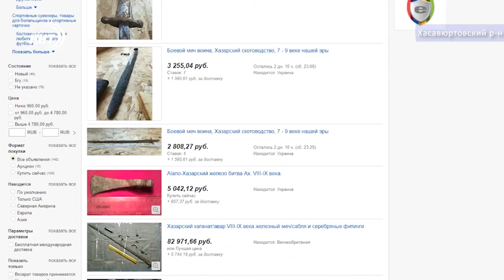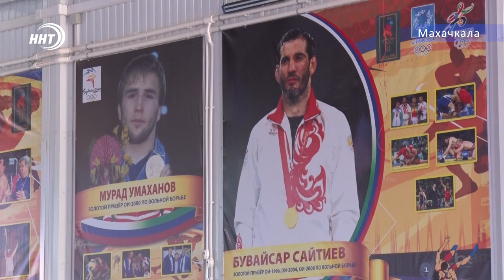Новости Дагестана 21.03.2019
1.2 кг марихуаны. Наркозаказ не дойдет до своего адресата.  Сотрудники полиции в Дагестане задержали выращивателей конопли
2. в поисках сокровищ древнего эндирея. Что искали Черные копатели в глубинах культурного объекта смотрите сегодня в выпуске
3. Он пережил войну, своих детей и многих товарищей, но продолжает радоваться каждому дню.  О жизни 96-летнего аксакала из Гунибского района в материале моих коллег